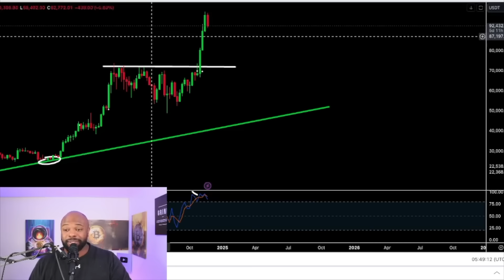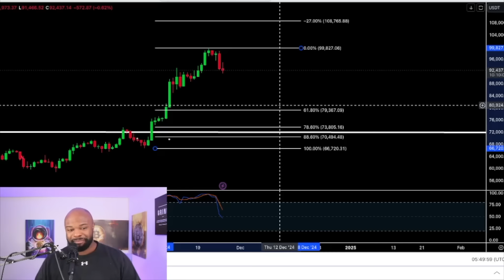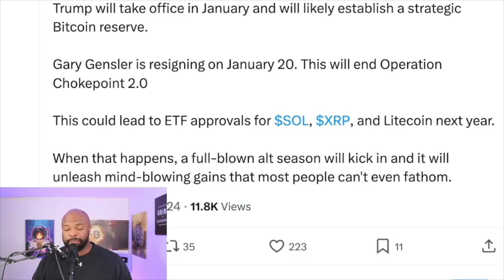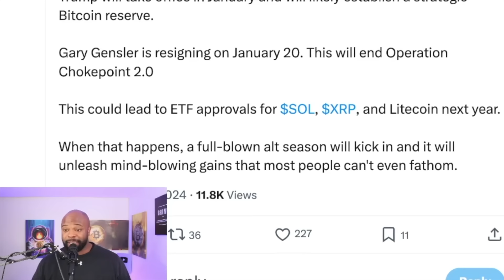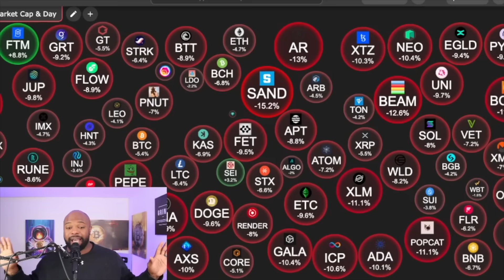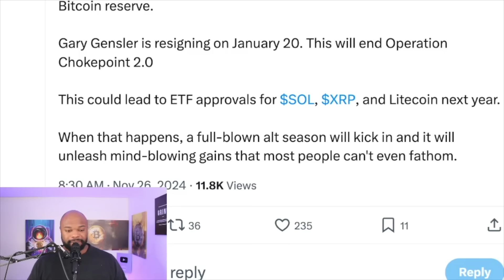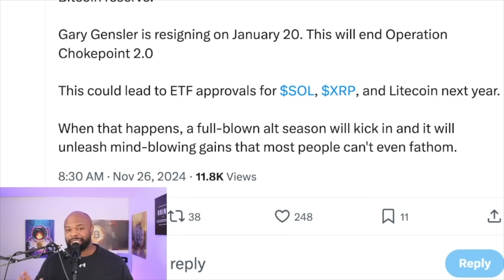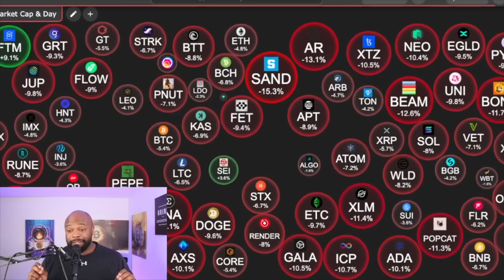BITCOIN COLLAPSE ( MASSIVE PANIC is MASSIVE OPPORTUNITY)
This market pullback will provide massive opportunity for everyone for the last time to accumulate some crypto and witness history. We saw the impact of a pro-crypto president elect. So seeing what's going to happen when he steps in office will trigger a bull-run like we have never seen